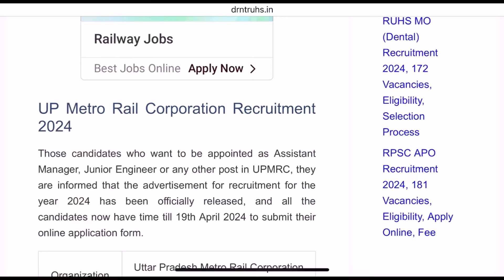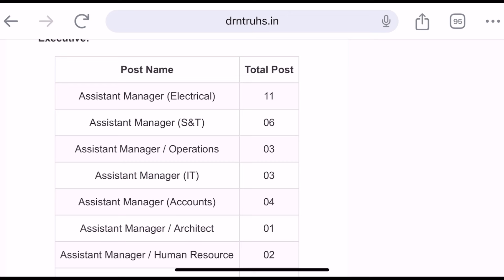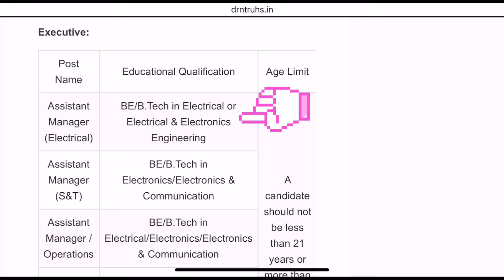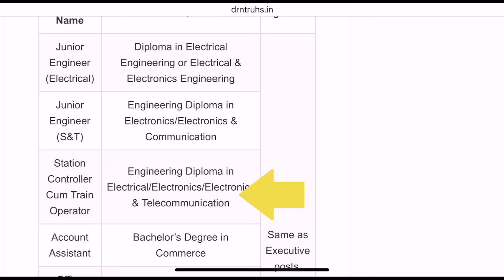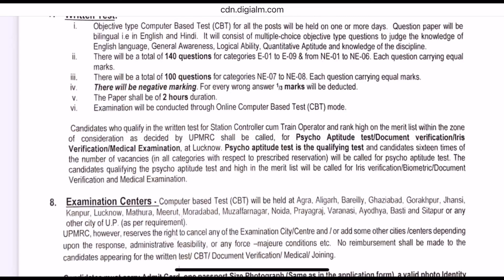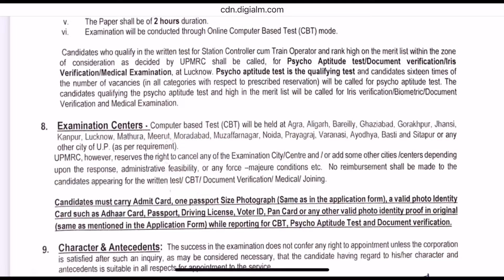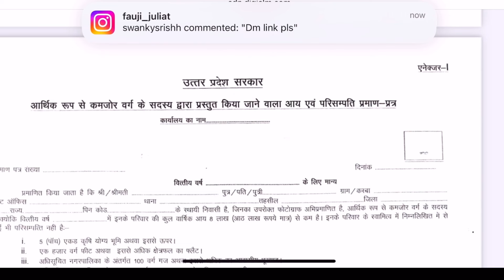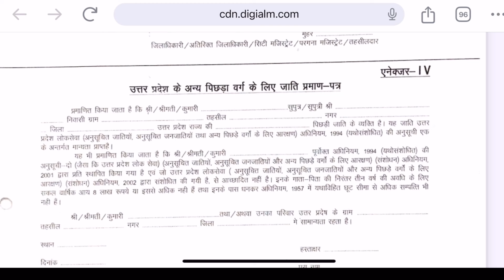UP Metro Vacancy 2024 | UP Metro Syllabus, Exam Pattern, Age Limit, Cut Off | UPMRC Vacancy 2024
UP Metro New Vacancy 2024 € | UP Metro Vacancy, Syllabus, Eligibility, Age | Complete Detail
In this video, we present the latest UP Metro vacancy for 2024, offering a comprehensive overview of the application process, syllabus, eligibility criteria, and age requirements ,

In this video I talk about Bihar Vidhan Sabha Sachivalay Online Form 2024 Kaise Bhare. How to fill Bihar Vidhan Sabha Sachivalay Online Form 2024 Step by Step full process. Bihar Vidhan Sabha ASO Online Form 2024 Kaise Bhare. Bihar Vidhan Sabha Clerk Online Form 2024 Kaise Bhare ? Bihar Vidhan Sabha Parichari Online Form 2024
Kaise Bhare ?
UP Metro vacancy 2024
UP Metro exam date 2024
UP Metro Interview kab hoga UP Metro admit card kab aaega
UP Metro admit card kab aayega
UP Metro exam date
UP Metro interview kab hoga
2024
UP Metro form kaise bhare
UP Metro various post recruitment 2024
UP Metro recruitment 2024 qualification
UP Metro exam pattern
UP Metro exam syllabus
UP Metro last date to apply
UP Metro salary
UP Metro job profile
UP Metro job kitne Saal ka hota hai
UP Metro salary
UP Metro salary After training
UP Metro apply online 2024
UP Metro application form 2024
UP Metro apply
UP Metro selection process 2024
UP Metro selection process
UP Metro vacancy 2024 eligibility criteria 2024

Government Jobs for freshers , Central Government jobs with pay scale in Hindi , //goverment jobs 2023, government job after B.A, government job after graduation, government jobs after Bsc, government job after BCOM, job for graduates,

Government Jobs for freshers , Central Government jobs with pay scale in Hindi , //goverment jobs 2023, government job after B.A, government job after graduation, government jobs after Bsc, government job after BCOM,
Latest job updates, Latest government job updates,
PSU Jobs, latest job in hindi,
latest govt vacancy 2023, 10th pass jobs, 12th pass jobs, sarkari naukri in 2023, latest government vacancy 2023,